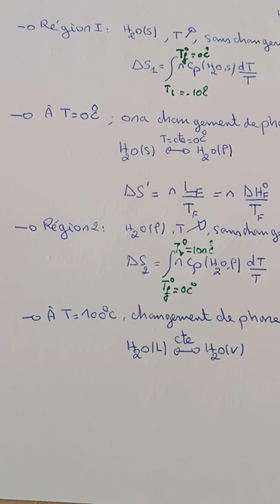Thermochimie S1:Application 2 calcul la variation d'entropie lors d'une transformation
Achache mohamed
Thermochimie S1
Second principe de la thermodynamique
Principe de Carno-Clausus
L'entropie S
Transformation réversive sans changement de phase
Transformation irréversible sans changement de phase
Transformation et l'état physique d'un corps pur
Variation d'entropie lors d'une transformation l'eau solide a l'eau gaz